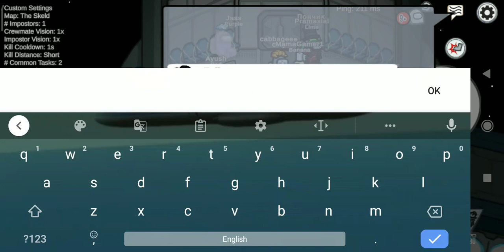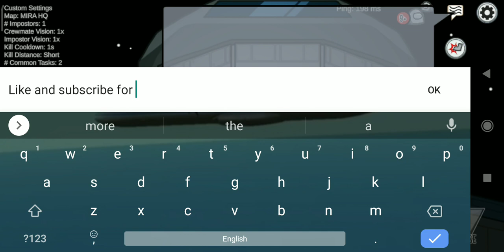Among us hide n seek gameplay Part 3